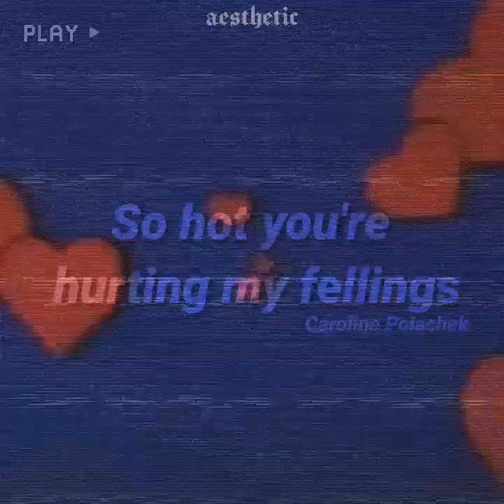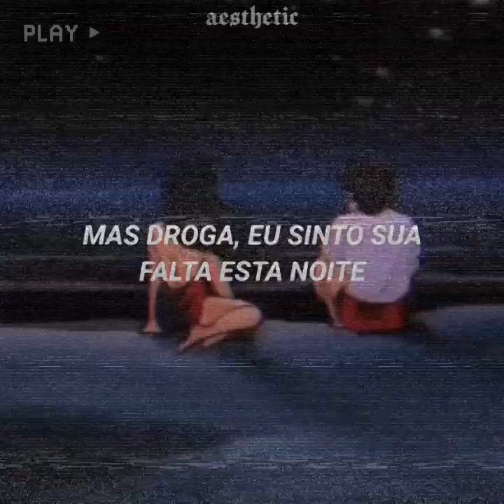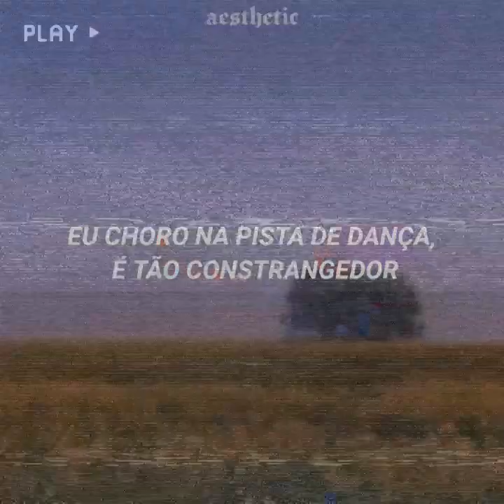So hot you're hurting my fellings - Caroline Polacheck (tradução/legendado )